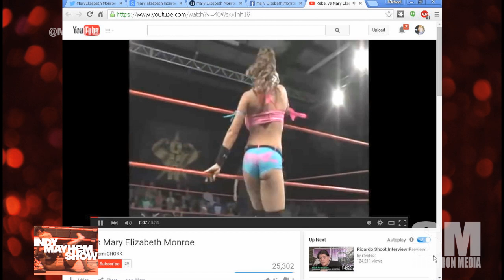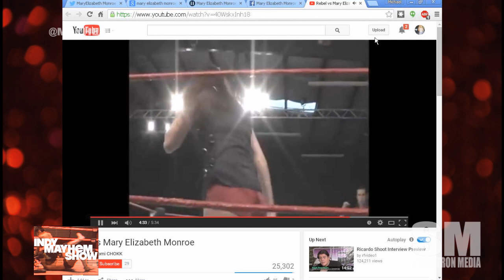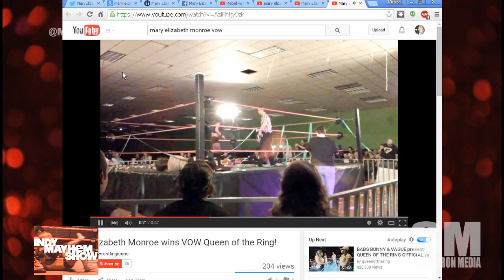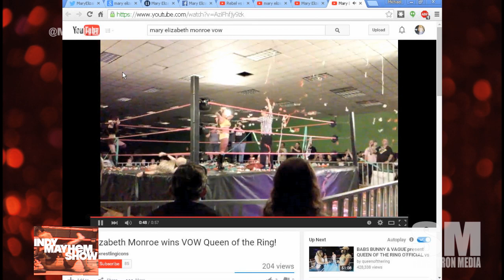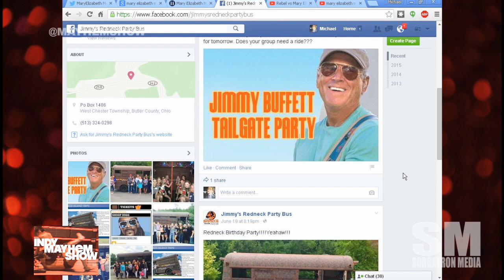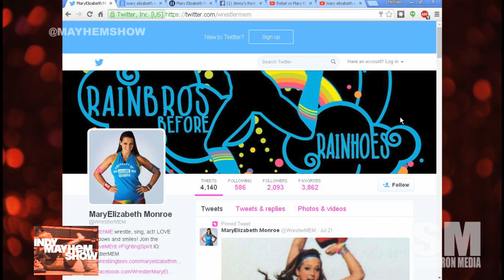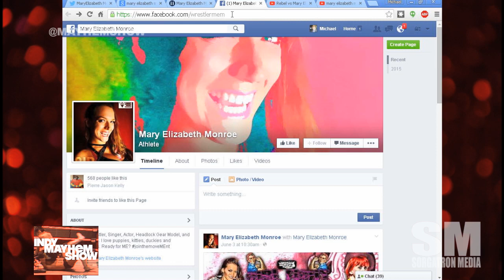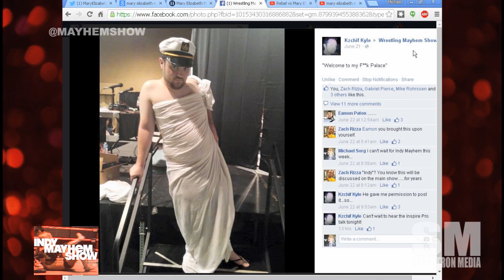Indy Mayhem Show 75: Mary Elizabeth Monroe (Kelly Klein)